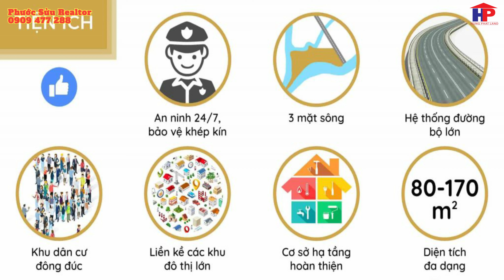Dự án Gia Long Riverside mặt bằng bảng giá hình thức thanh toán pháp lý có gì ?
Dự án Gia Long Riverside Nhà Bè tọa lạc ngay mặt tiền đường Lê Văn Lương, cửa ngõ khu Nam Sài Gòn. Dự án sẽ cung cấp cho thị trường 300 sản phẩm đất nền nhà phố, biệt thự cùng hệ thống tiện ích độc đáo. Vị trí dự án được ôm trọn bởi rạch Long Kiểng và sông Soài Rạp, kiến tạo nên một “hòn đảo sinh thái” thu nhỏ vô cùng độc đáo.

Quy mô 6.6ha hình thành những khu nhà ở hiện đại, chủ đầu tư sẽ xây dựng thêm các hạng mục khác gồm công viên, bến du thuyền, hồ nước sinh thái đạt tiêu chuẩn để tạo nên bán đảo cảnh quan có một không hai tại Phước Kiển.
MỞ BÁN DỰ ÁN ĐẤT NỀN KDC GIA LONG RIVERSIDE
VỊ TRÍ VIEW SÔNG CỰC ĐẸP – CÓ BẾN DU THUYỀN
SỔ ĐỎ TỪNG NỀN – XÂY DỰNG TỰ DO
GIÁ CHỈ TỪ 50 TRIỆU/M2 TÙY VỊ TRÍ
ĐẶT CỌC 50 TRIỆU/NỀN, CÓ HOÀN TIỀN NẾU KHÔNG CHỌN ĐƯỢC VỊ TRÍ

– Tên dự án: Gia Long RiverSide Nhà Bè
– Vị trí dự án: Số 1368 Lê Văn Lương, xã Phước Kiển, huyện Nhà Bè, Tp.HCM
– Chủ đầu tư: Gia Long Real Investment JSC
– Diện tích toàn khu: 6.6ha
– Quy mô: 300 nền

Cơ sở hạ tầng: – Đường nhựa 8m – 13m – 16m. – Điện âm, nước máy vào tường Nhà. – Vỉa hè – cây xanh – đèn đường chiếu sáng.
– Tiêu chuẩn xây dựng: Xây dựng tự do
– Pháp lý dự án: Sổ đỏ từng nền, sở hữu vĩnh viễn
– Giá bán: 50 – 63 triệu/m2

VỊ TRÍ
Khu dân cư Gia Long Riverside nằm gần ngã tư nút giao trục Lê văn Lương – Phạm Hữu Lầu, Phước Kiển, Nhà Bè.  Nằm ngay bên cạnh khu đô thị ZeitGeist GS MetroCity nên được hưởng trọn tiện ích hạ tầng hiện đại của khu vực, thuộc khu vực phát triển bậc nhất của huyện Nhà Bè, dễ dàng kết nối giao thông với Lê Văn Lương, Nguyễn Hữu Thọ……

Quý khách hàng quan tâm đầu tư, tìm mua sản phẩm hoặc có nhu cầu Ký Gửi vui lòng liên hệ cho Phước Sửu qua contact bên dưới để được hỗ trợ tư vấn chi tiết nhất:
✔ Xem thêm nhiều dự án đầu tư nổi bật tại đây :
☕ Cảm ơn Quý Khách Hàng, Quý Nhà Đầu Tư và Toàn thể Quý Vị Khán Giả đã dành thời gian theo dõi video từ kênh Youtube Chuyên Tư Vấn Đầu Tư Bất Động Sản của Nguyễn Phước Sửu
Trân trọng!
Dự Án Kdc Gia Long Riverside Phước Kiển
HOTLINE PHÒNG KINH DOANH

Hệ thống các ngân hàng Gia Long Riverside  xxx
Khu tổ hợp an ninh dự án Gia Long Riverside
 Lựa chọn dự án Gia Long Riverside
Chủ đầu tư dự án Gia Long Riverside Phước Kiển
Vị trí đắc địa dự án Gia Long Riverside
Gia Long Real Estate Investment JSC
Siêu dự án -KDC Gia Long Riverside.